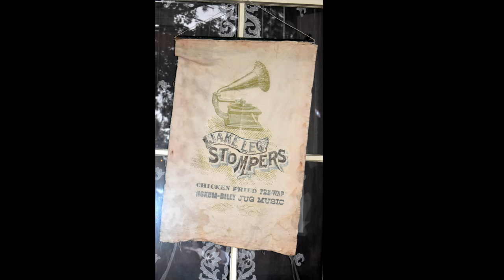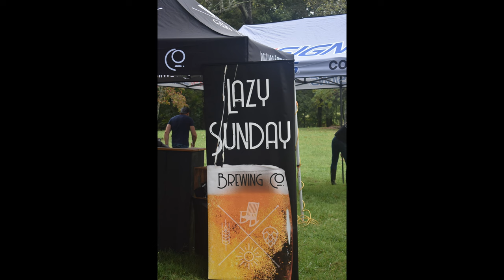Oktoberfest 24 at Oaklands Mansion